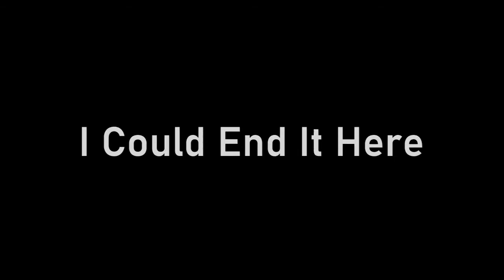Johnny Makes A Knife! - Music By Johnny Juke 2020!!!!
Thanks for stopping in. My name is Johnny. I am an Artist/Musician who likes sharp tools as well. I like taking them "Into the Woods" and sharing my adventures. Most of the music here is written and performed by me. Have a Super Fantastic Day!